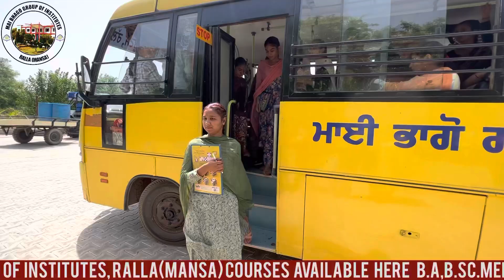Scholarship Test 2023 | Mai Bhago Group of Institutes, Ralla (Mansa)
Mai Bhago Group of Institutes Ralla
Provided Courses :-.B.A.,B.SC.Medical/Non Medical
BCA, M.SC.IT/LE. ,M.A.PUNJABI,M.A.HINDI ,M.A.EDUCATION
B.Ed. ,PGDCA

Vlog Concept :Asst.Prof.Sharnjit Singh
Programme Officer/Youth Co-Ordinator

Director/D.O.P./Editor: Mr. Yadwinder Singh University Gold Winner in Short Movie